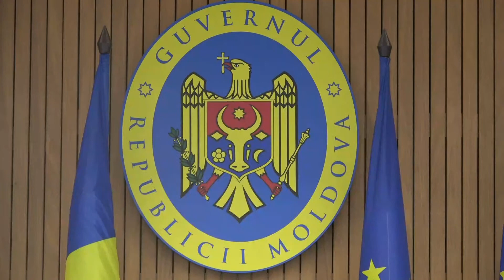Conferință de presă susținută de prim-ministra Republicii Moldova, Natalia Gavrilița -30 martie 2022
Conferință de presă susținută de prim-ministra Republicii Moldova, Natalia Gavrilița, după ședința Guvernului Republicii Moldova din 30 martie 2022